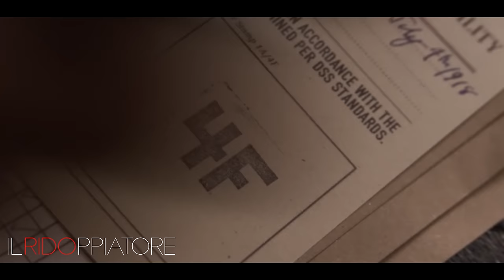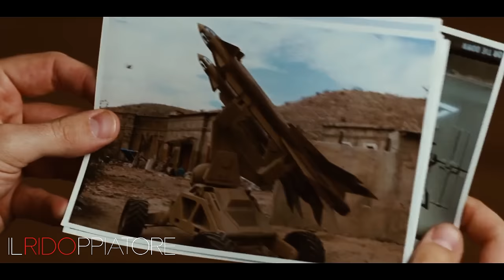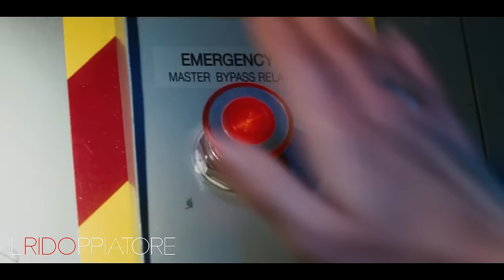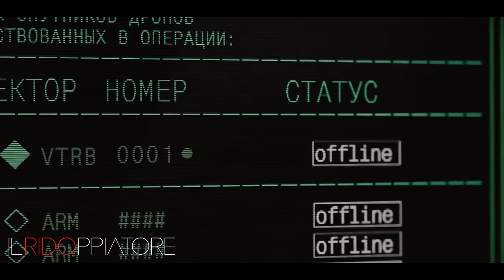Il RIASSUNTONE della FASE 1 MARVEL (6 film in 13 MINUTI)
Lista film: Captain America, Iron Man, L'Incredibile Hulk, Iron Man 2, Thor, Avengers
Il titolo più lungo della storia dice già tutto: sto compiendo un'impresa che mi farà guadagnare un posto vicino a Robert Downey Jr. durante la Premiere di Infinity War.
Sto scherzando. Mi farà solo guadagnare insulti dalla Disney per aver usato i suoi film senza chiedere permesso. Che vita amara.
Con il video di oggi, ripercorriamo insieme i 6 film che compongono la prima FASE dell'universo CINEMATOGRAFICO MARVEL. Capisco che la durata può risultare eccessiva, ma che cacchio volete, sono 6 film muzunna cara. Beh, detto questo, godetevi il video. DAJE REGA'